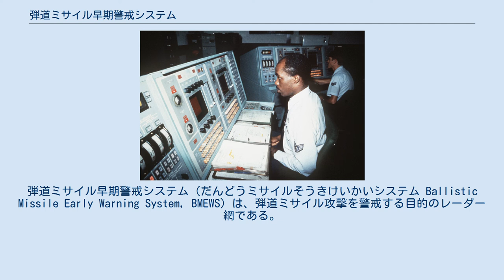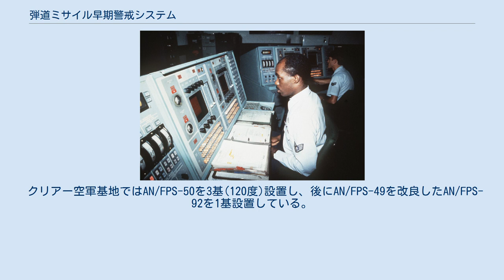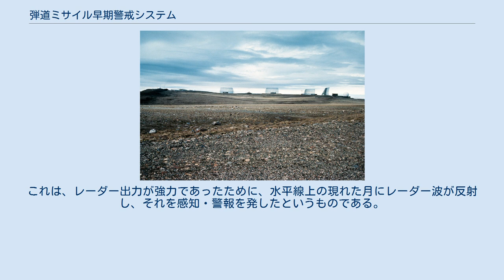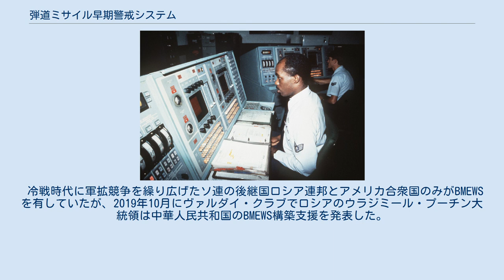弾道ミサイル早期警戒システム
弾道ミサイル早期警戒システム（だんどうミサイルそうきけいかいシステム Ballistic Missile Early Warning System, BMEWS）は、弾道ミサイル攻撃を警戒する目的のレーダー網である。
冷戦期にソビエト連邦から、主にアメリカ合衆国やカナダ、イギリスに対する攻撃の警戒にあたるために構築された。
 1959年からシステムは構築が開始された。
北極越えで来るソ連からの大陸間弾道ミサイル攻撃に対処するために、北極圏に近い3箇所にレーダーサイトが構築された。
レーダーサイトは以下の通り。
 弾道ミサイル早期警戒システムを構成する各基地とそのレーダーの被覆域 レーダー情報はコロラド州コロラドスプリングスのNORADに送られ、そこで情報の評価が行われる。
 システムの開発は、1958年までにトリニダード島において行われていた。
これはフロリダ半島（大西洋ミサイル発射場）より試験発射される弾道ミサイルを利用してレーダーの試験を行った。
 チューレ空軍基地の4基のAN/FPS-50レーダー 最初のシステムには、AN/FPS-50およびAN/FPS-49が用いられた。
AN/FPS-50は、高さ50m、幅122mの網状の固定レーダーであり、Lバンドの帯域を用い、通常5,500kmの探知範囲を持つ。
強力な出力を持つ大型レーダーではあるが、精度が高くないため、主に方向のみの探知に用いられた。
AN/FPS-50は1基で40度の範囲をカバーしている。
AN/FPS-49はミサイル追跡用のレーダーであり、直径26mの大きさを持ち、1秒間に32度で回転することができた。
レーダードームの高さは約43mにも達した。
信号処理にはIBM 7094メインフレームが使用された。
なお、BMEWSが完全に稼動したのは1960年代初期のことである。
 チューレ空軍基地ではAN/FPS-50を4基(160度)設置し、AN/FPS-49を1基設置した。
フィリングデール空軍基地ではAN/FPS-49のみを3基設置している。
 クリアー空軍基地ではAN/FPS-50を3基(120度)設置し、後にAN/FPS-49を改良したAN/FPS-92を1基設置している。
後にチューレおよびフィリングデールでもAN/FPS-92に更新している。
 1960年には、システムが誤警報を発する事件がおきている。
これは、レーダー出力が強力であったために、水平線上の現れた月にレーダー波が反射し、それを感知・警報を発したというものである。
担当者は、誤警報であることに気付いたため、実戦部隊の出動等は行われなかった。
この事件の後、月からの反射は無視するように設定が変更されている。
 BMEWSのオペレーター なお、チューレ空軍基地のレーダーは、1987年にAN/FPS-120フェーズドアレイレーダー（2面240度）に更新され、フィリングデールも1992年に同等のAN/FPS-126フェーズドアレイレーダー（3面360度）に更新された。
クリアー空軍基地は2001年にAN/FPS-115 フェーズドアレイレーダーに更新され、BMEWSから外れPAVE PAWSに組み入れられた。
 冷戦時代に軍拡競争を繰り広げたソ連の後継国ロシア連邦とアメリカ合衆国のみがBMEWSを有していたが、2019年10月にヴァルダイ・クラブでロシアのウラジミール・プーチン大統領は中華人民共和国のBMEWS構築支援を発表した。